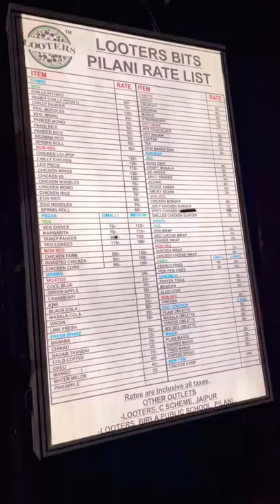Night Canteens and Food at BITS Pilani 😋